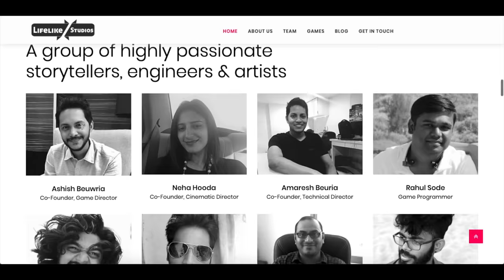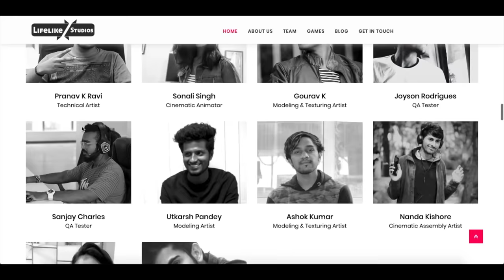Indian Game Developers Make AAA Quality Game Titled Rogue Heist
Rogue Heist is a promising new game developed by Lifelike Studios, a game development studio based in Mumbai. This game is an upcoming best Steam game of 2019.

See the true face of heist, where you are not the only one who's stealing. Be among the first to play Rogue Heist in the closed beta, to try out the unique PvP heist mode.

Heist has always been a one-sided game and you have always played it from either side, attempting to heist or fending off the bad guys. But what if both the sides were there to heist? Presenting ROGUE HEIST, there are no good or bad sides here; just two teams pitted against each other.

The Closed Beta will start from June 14th.